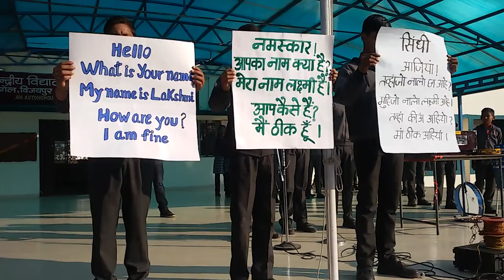SINDHI LANGUAGE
MADHYA PRADESH
BHAHSA SANGAMA VIDEO